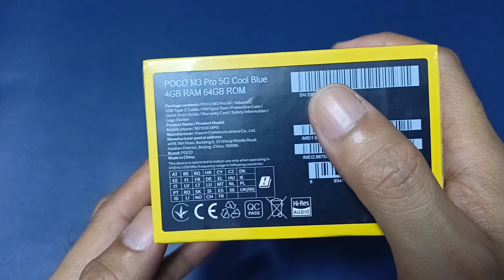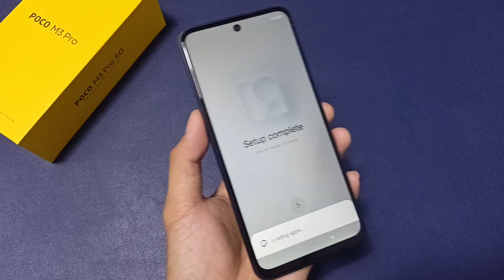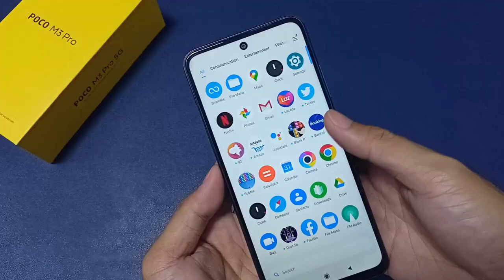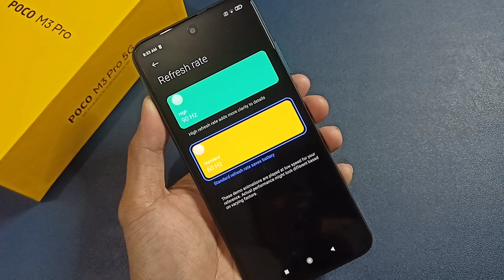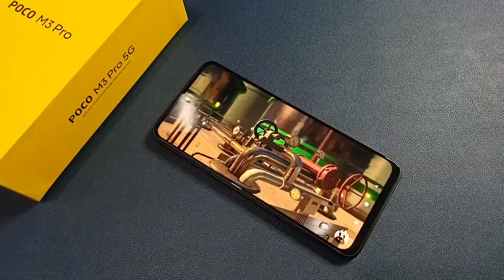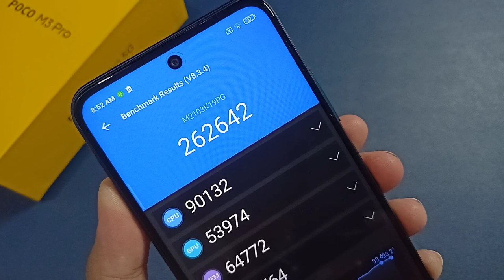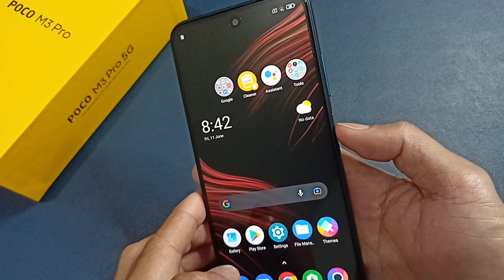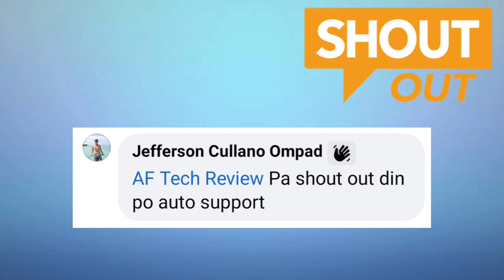POCO M3 PRO 5G - THE BEST BUDGET PHONE SA NGAYON! [ Cons & Pros ]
QUICK SPECIFICATIONS

Dual Sim, 3G, 4G, VoLTE, Wi-Fi, NFC, IR Blaster

Dimensity 700 5G, Octa Core, 2.2 GHz Processor

4/64GB & 6/128GB

5000 mAh Battery with Fast Charging

6.5 inches, 1080 x 2400 px Display with Punch Hole

48 MP + 2 MP + 2 MP Triple Rear & 8 MP Front Camera

Android 11

Para sa akin eto yung Naging Advantage/DisAdvantage or Pros and Cons na phone na to.

Pros
5G Ready
90Hz Refresh Rate
Long battery life.
Smooth MIUI 12
Dependable camera day and night.
 IR blaster, NFC

Cons
Front Camera , Hindi Ko Nagustuhan yung Front Camera Nito Kaya Mas Okay Na Gumamit kayo ng Gcam
Charging 18W
Brightness Medyo Mababa lalo na sa Outdoor
 Pasensya na po Medyo Iba Boses ko .   Galing po kasi sa Sakit 🙂